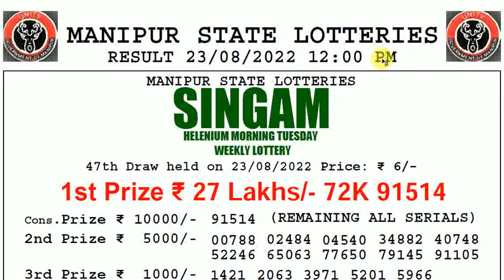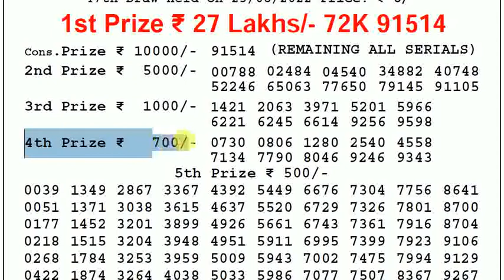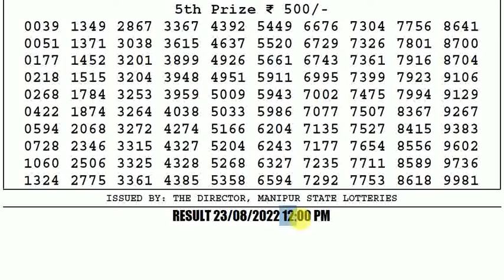🔴Manipur Lottery Sambad 12:00pm 23/08/2022 Singam Morning Lottery Result Today Live pdf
nagaland live
lottery live